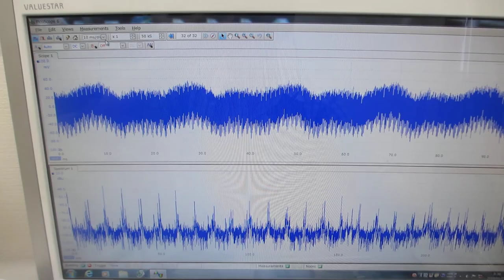超音波発振（スイープ発振、パルス発振）システムによる、超音波の伝搬状態をコントロールする実験（表面弾性波の伝搬状態を制御する技術）